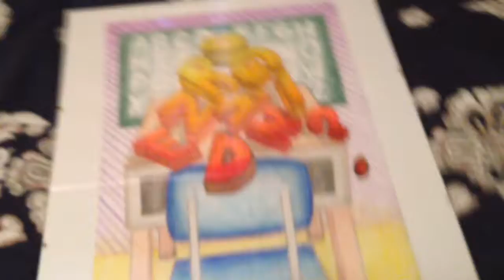MERRY CHRISTMAS EVERYONE!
MERRY CHRISTMAS AND HAPPY HOLIDAYS TO ALL OF YOU! Thank you all so much for all the sup[port you gave me. I am glad to be posting a lot more frequently now and expect a live stream coming soon.Hopefully you all had an amazing break so far!

Steam: Name is Spickey151

Minecraft IGN: Lukaniko2

Roblox IGN: Lukaniko55

I claim necessary commercial use rights for all visual and audio elements.